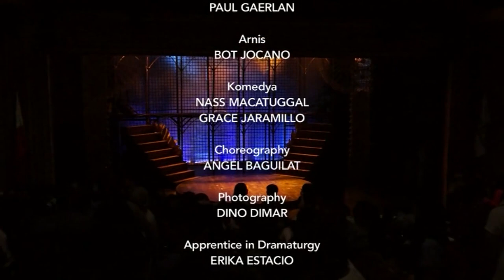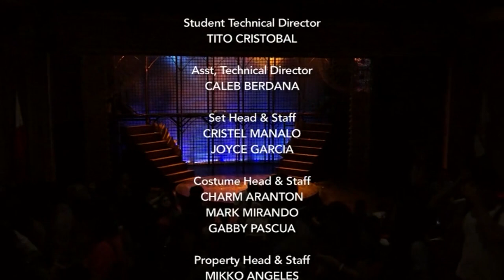Dulaang UP's Teatro Porvenir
Sa paggunita sa ika-157 na kaarawan ng Supremo ng Katipunan na si Andres Bonifacio

Inihahandog ng Dulaang Unibersidad ng Pilipinas

Teatro Porvenir

Ang Katangi-tanging Kasaysayan nina Andres Bonifacio, Macario Sakay, at Aurelio Tolentino sa Entablado

Sa panulat ni Tim Dacanay at sa Direksyon ni Alexander Cortez

Tampok sina:

Russell Legaspi bilang Andres Bonifacio

Jojit Lorenzo bilang Macario Sakay

Joel Saracho bilang Aurelio Tolentino

Karen Gaerlan bilang Oryang

Cedrick Juan bilang Emilio Jacinto

Mark Dacalat bilang Procopio Bonifacio/  Ladislaw Diwa

Dan Jarden de Guzman bilang Ciriaco Bonifacio

Nikki Lorenzo bilang Espiridiona Bonifacio

Maxine Ignacio bilang Maxima Bonifacio

Fritz Esase bilang Troadio Bonifacio

Iris Borgonia bilang Emilio Aguinaldo

Io Balanon bilang Jose Rizal

Fitz Bitana bilang Francisco Carreon (Bobo)

Ronnie Martinez bilang Matandang Morista

Natasha Cabrera bilang Bibiana Carreon

Luis Morano bilang Teodoro Plata

Mikko Angeles bilang Opisyal/Sakristan Mayor/Kura Paroko

Sheryll Ceasico bilang Babaylan

Ensemble:
Carlito Amalla
Charmaine Aranton
Bianca Baltazar
Emerald Bañares
John Carlo Bautista
Dinah Briones
Rose Charmaine Camacho
Janel Estuya
Frank Paul Ilandag
Christel Manalo
Mark Mirando
Joseph Nabong
Ryan Nuñez
Ralph Oliva
Alfredo Paningbatan
Gabby Pascua
Charles Kenneth Tapit
Christine Vinarao

Dramaturhiya at dagdag na dayalogo: Floy Quintos

Disenyo ng Entablado: Faust Peneyra

Disenyo ng Kasuotan: Mitoy Sta.Ana

Direksyong Pangteknikal at Disenyo ng Ilaw: Meliton Roxas Jr.

Disenyo ng Tunog: Jethro Joaquin

Disenyo ng Grapika: Renee Balboa

Disenyo ng Bidyo: Winter David

Disenyo ng Props at Maskara: Paul Gaerlan

Koryograpiya: Angel Baguilat

Arnis: Bot Jocano

Komedya: Nass Macatuggal at Grace Jaramillo

Potograpiya: Dino Dimar

Tagapamahala ng Entablado: Alyssa Diego

Tagapamahala ng Produksyon: Patricia Renee Balboa

Student Director: Fitz Bitana

Student Dramaturg: Erika Estacio